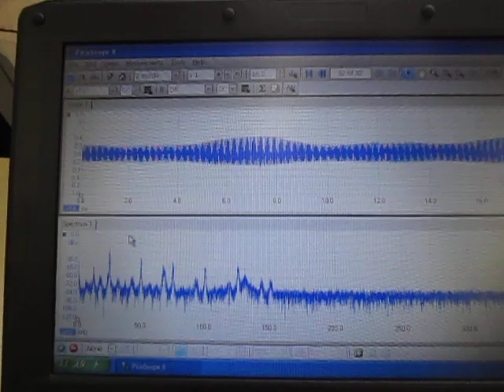音と超音波の組み合わせによる、超音波システム Ultrasonic experiment